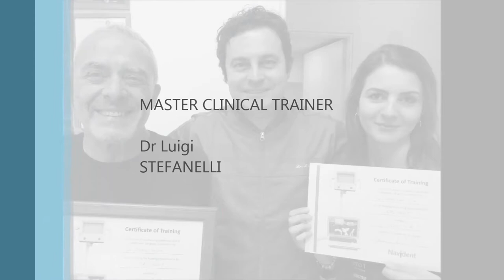NAVIDENT Certifcation Course, Rome July 2nd.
Navident is a solution for dental implantation. It is based on a dynamic navigation approach.